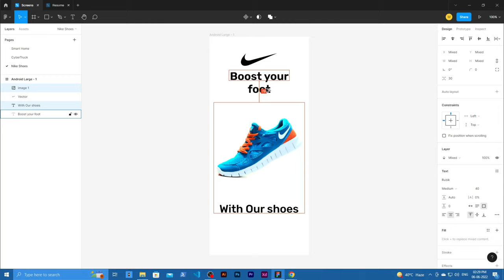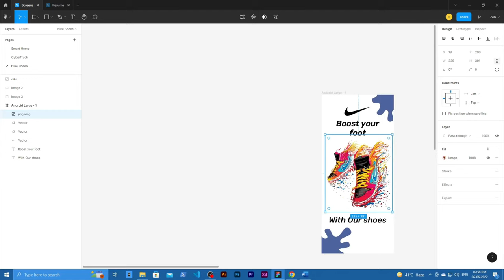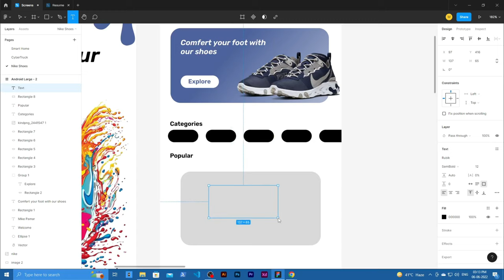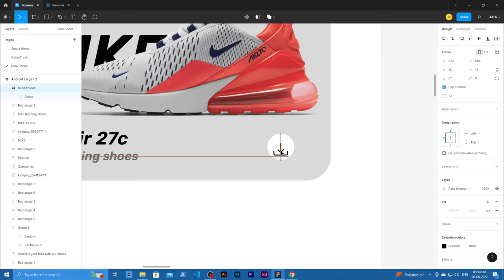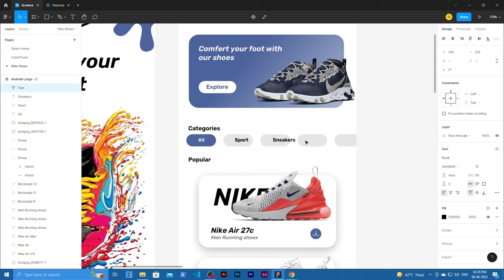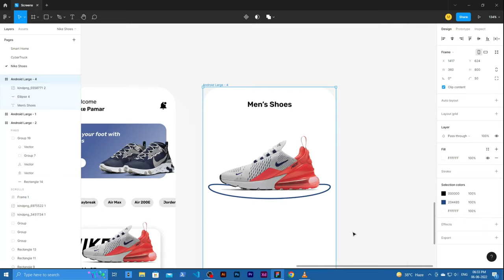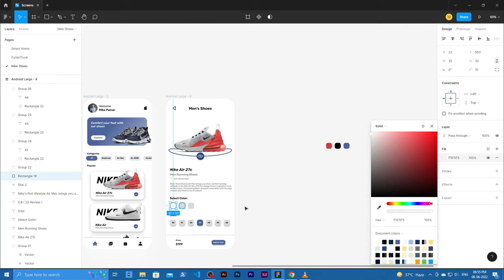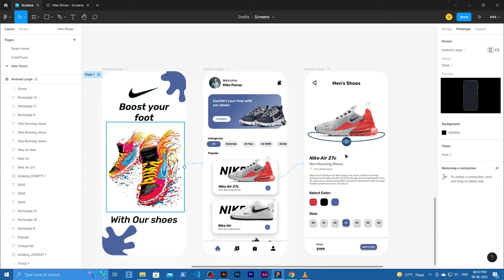Nike Shoes (UI/UX Design)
Experience the Best of Nike with Our Nike Board UI/UX Design: Get Ready to Elevate Your Game with a Seamless and Dynamic User Interface!

What does a UI/UX Designer do?
What are the key skills required for a UI/UX Designer?
What is the difference between UI and UX Design?
How do you create a good user experience for a website or application?
What tools do UI/UX Designers use?
How can I become a UI/UX Designer?
What is the design thinking process for UI/UX Design?
How do you conduct user research for UI/UX Design?
What are the best practices for UI/UX Design?
How do you design for accessibility in UI/UX Design?